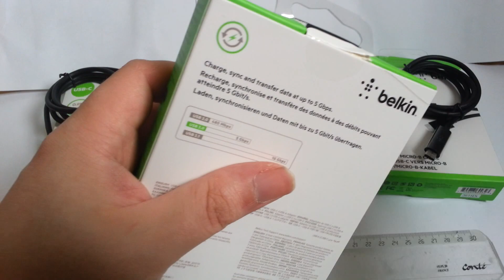Belkin USB-C to USB-A Adapter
Compatible with USB-C and USB-A enabled devices.
Charge, Sync and transfer data at up to 5 Gbps
-USB-3.0
-5 Gbps
-14cm/5IN